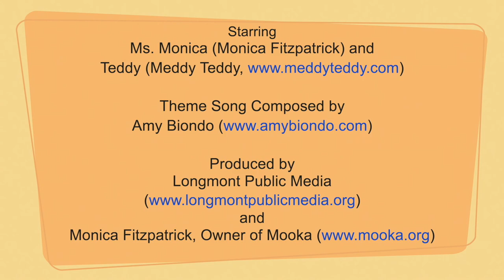A Mooka Moment - Sad to Happy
It's time for a Mooka Moment! Join along as Ms. Monica and Teddy move, breathe, rest, and sit. As we notice our body, mind, and heart we learn that anything and everything we feel is okay.
Season 1, Ep 1 Sad to Happy
Produced by: Monica Fitzpatrick and Longmont Public Media